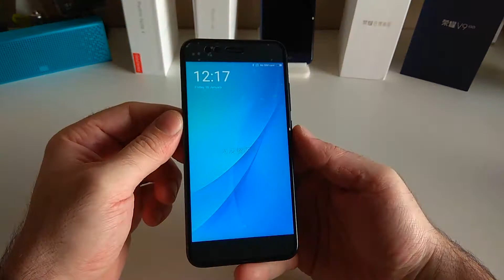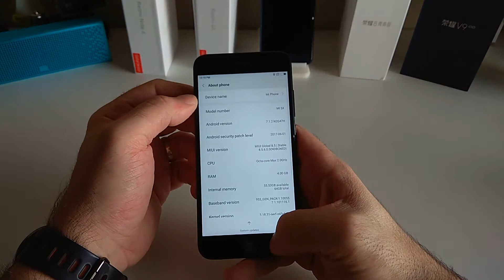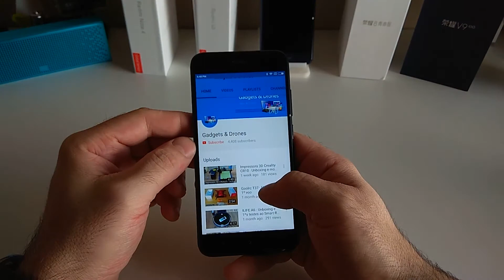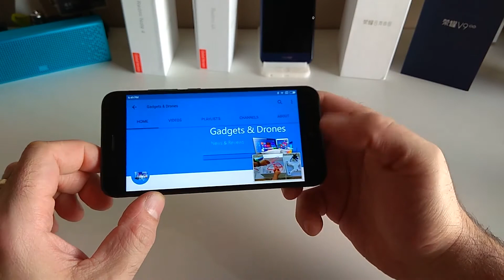Xiaomi Mi 5X - Unboxing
Unboxing por: Filipe Marques